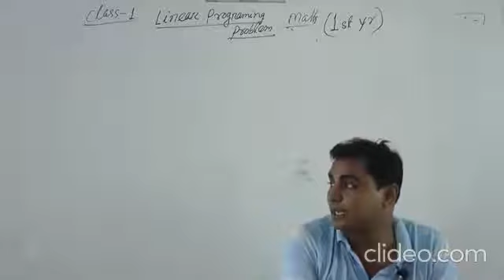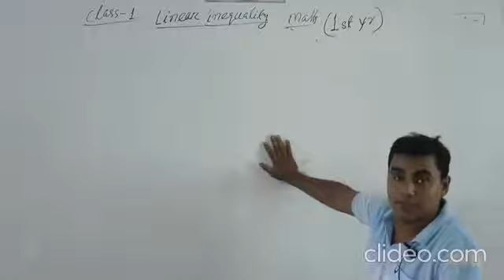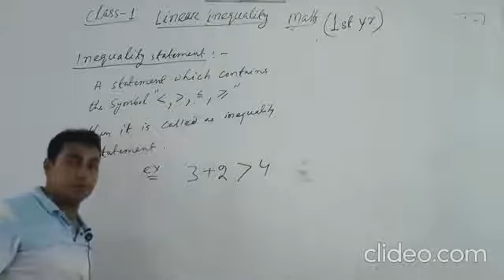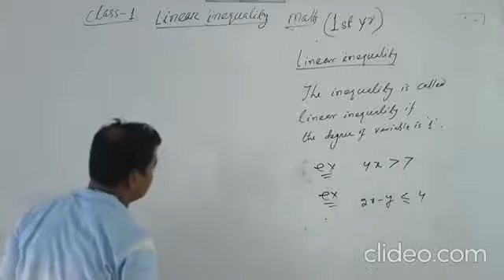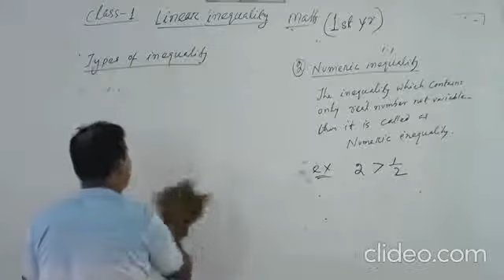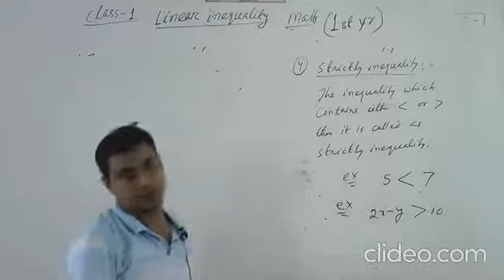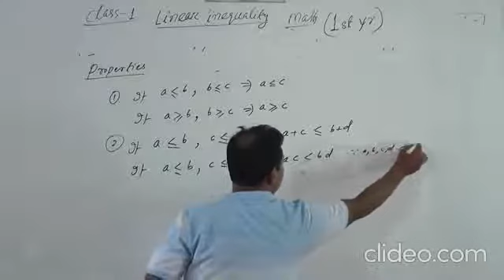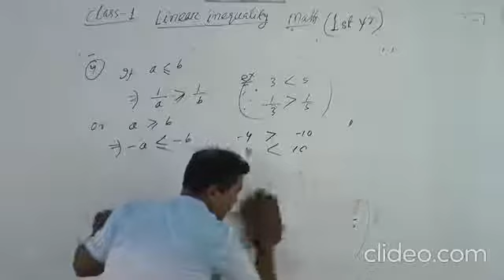1st year Mathematics part 1 LPP class 1